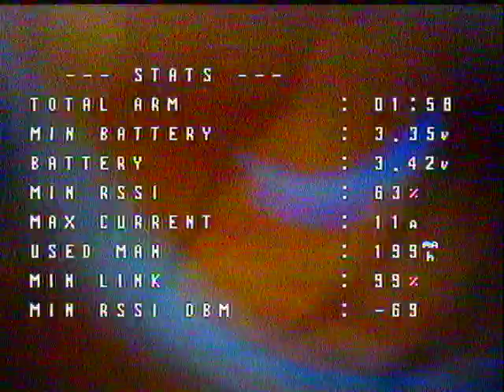Betafpv Meteor 75 air 1102 18000kv New build M03VTX C03 cam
Бетафпв метеор 75air 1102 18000kv